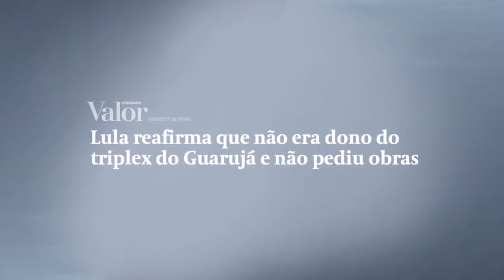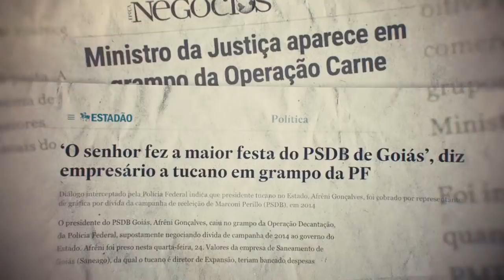Cadê a prova contra o Lula? 🤔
Será que eles irão mesmo condenar o Lula sem provas? Só há um motivo para isso acontecer? Para tirá-lo da disputa eleitoral de 2018. É uma vergonha essa justiça brasileira! 😠